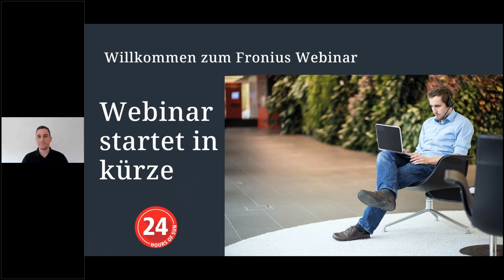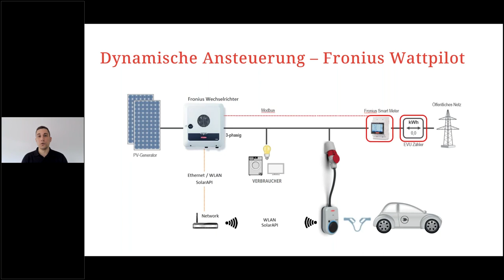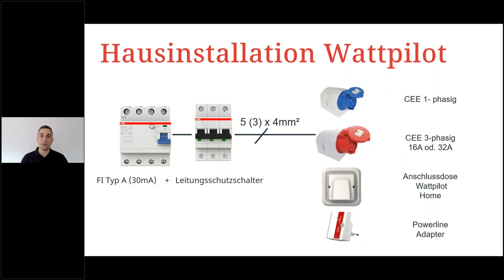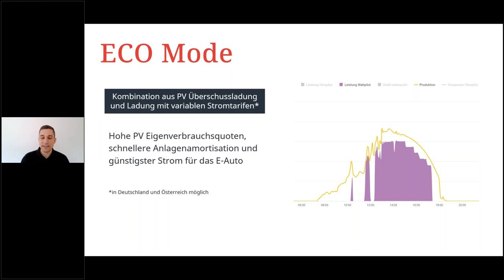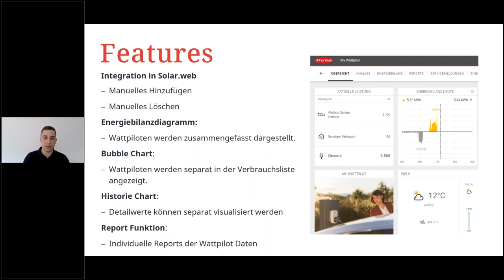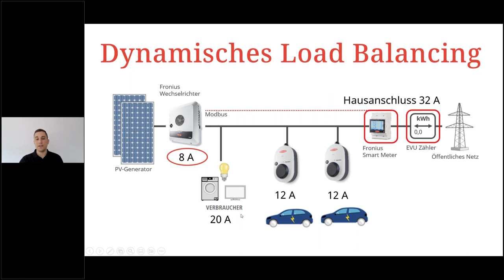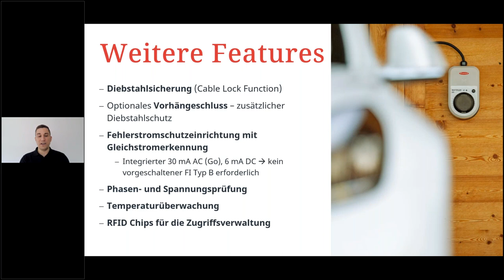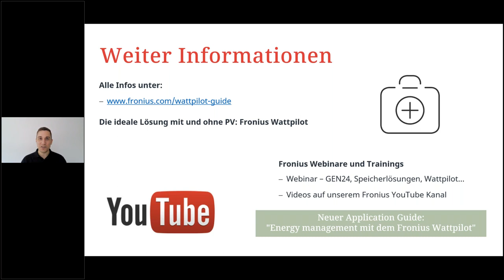Webinar: Fronius Wattpilot – Überblick der neuesten Funktionen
📃 VIDEO INFOS
Sie möchten einen Überblick über sämtliche Funktionen des Fronius Wattpilot?

Wir arbeiten ständig an Verbesserungen für unsere e-Mobility Lösung. In diesem Webinar geben wir Ihnen einen Überblick über sämtliche neue Funktionen, die wir kürzlich dem Fronius Wattpilot hinzugefügt und für Sie verfügbar gemacht haben. Informieren Sie sich über alle Features wie etwa das neue Load Balancing oder OCPP.